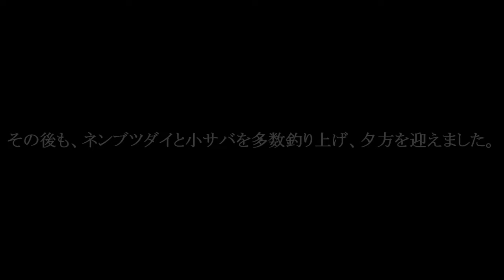【水中映像あり】小サバが元気な 城ケ島 で、メジナに辿り着くまで粘ってみた。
この時期恒例。小サバの群れが磯に押し寄せてきました。
「これをやったらかわせる！」なんてものは無いと思いますが、
1日の中で、状況に変化が現れる事はあるかも⁉
そんなタイミングが訪れた時！ てきな動画となっております。

Graphiteleader PROMIND 磯フローティングベスト
バリバス(VARIVAS) ハーフメッシュキャップ VAC-71
釣武者 W.eye サークルグローブ
Belmont ベルモントプレミアムトーナメント